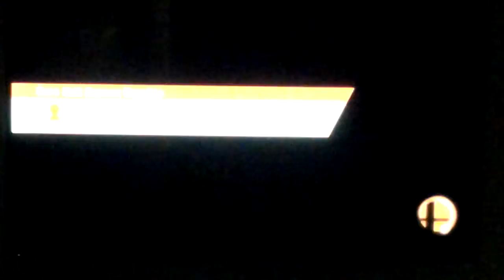Super smash bros wii u part 4